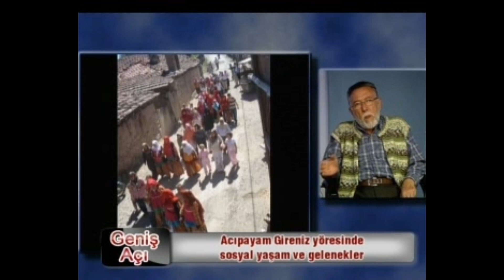ACIPAYAM GİRENİZ YEREL KÜLTÜRÜ - 07.10.2013- DEHA TV GENİŞ AÇI